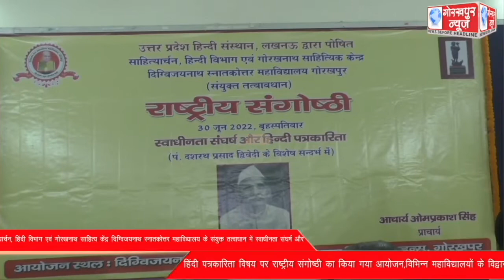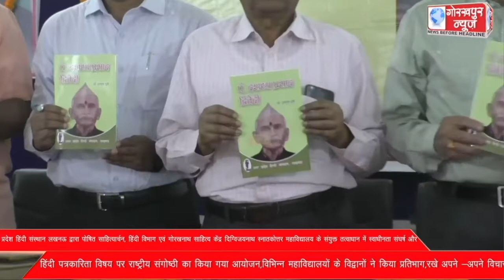उत्तर प्रदेश हिंदी संस्थान लखनऊ द्वारा पोषित साहित्यार्चन, हिंदी विभाग एवं गोरखनाथ साहित्य केंद्र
उत्तर प्रदेश हिंदी संस्थान लखनऊ द्वारा पोषित साहित्यार्चन, हिंदी विभाग एवं गोरखनाथ साहित्य केंद्र दिग्विजयनाथ स्नातकोत्तर महाविद्यालय के संयुक्त तत्वाधान में स्वाधीनता संघर्ष और हिंदी पत्रकारिता विषय पर राष्ट्रीय संगोष्ठी का किया गया आयोजन,विभिन्न महाविद्यालयों के विद्वानों ने किया प्रतिभाग,रखे अपने -अपने विचार ।।